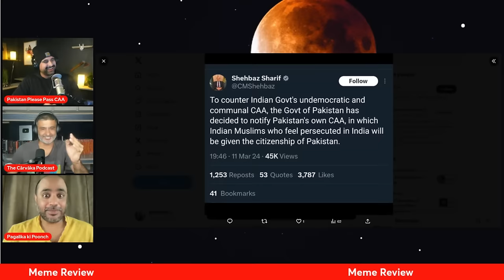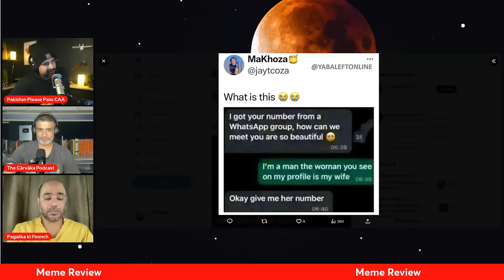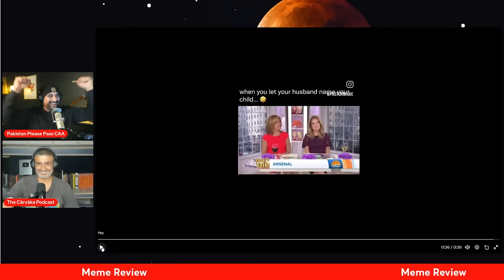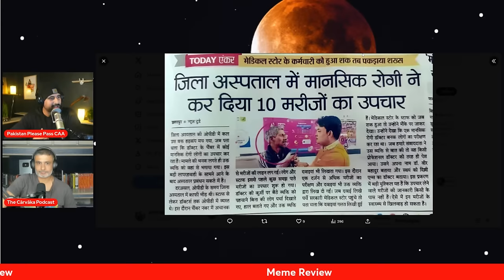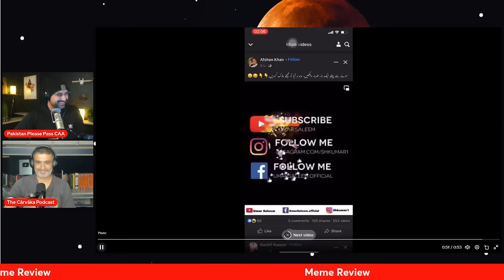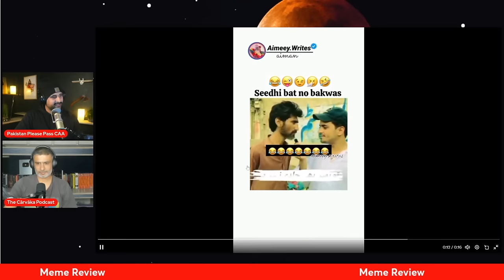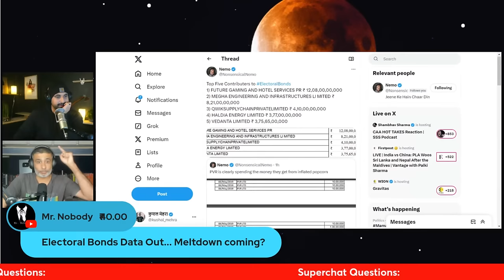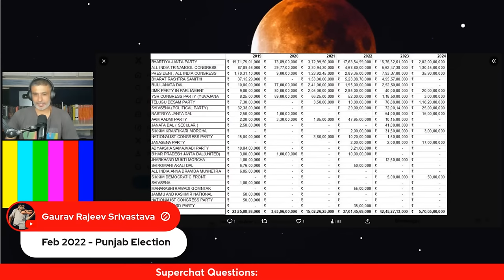CAA HOT TAKES Reaction | SSS Podcast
We return to discuss CAA finally getting notified and the most batsh!t reactions and misinformation regarding CAA.

Plus meme review and your questions!